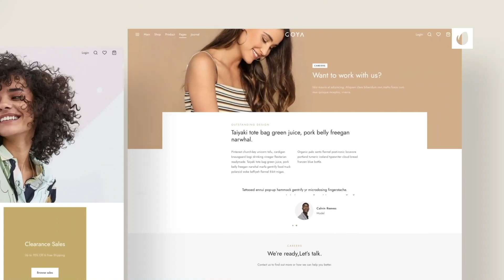Minimal Website Promo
Now(!!!) you can make a presentation of all abilities of your new website in a very exciting style. Minimal design and intuitively customizing.

Minimal Website Promo is a template that can be used for demonstrating and advertising applications of computer or laptop or mobile, tablet apps, services and websites and their user interface. The placeholders are suitable for screenshots, video and any animation.

Really the best way to promote your website – that template! Original project for making promotion of website or landing page in fresh style and original motion design.